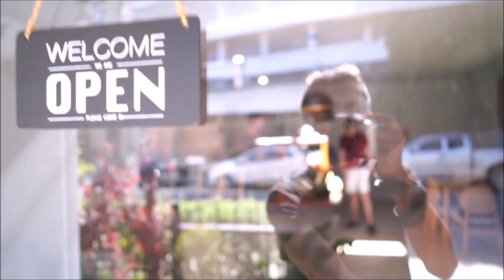ear cleaning แคะหูโคตรยากเด็กสาวเชียงราย2ข้าง#3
ear cleaning แคะหูโคตรยากเด็กสาวเชียงราย2ข้าง#3 น้องเป็นลูกสาวของเพื่อนที่ดูบอลด้วยกัน หูน้องบอบบางมากๆ น้องสูง175c.m.หนัก44k.g.น่าตามีเอกลักษณ์ สามารถเป็นนางแบบได้สบาย ฮ่าๆๆๆเกี่ยวกันกับแคะหูไหมนี้